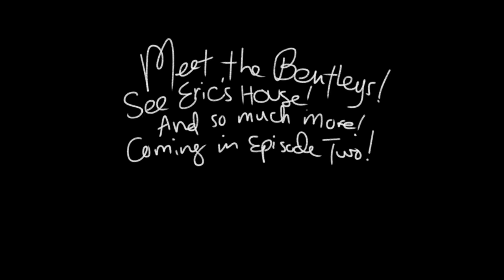Something Like Summer : The Movie - Behind the Scenes Special #1